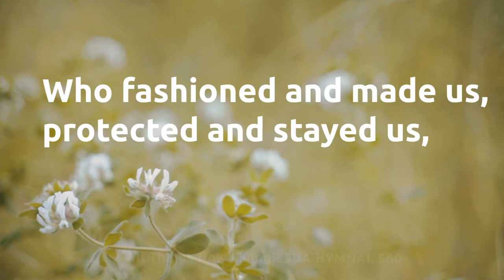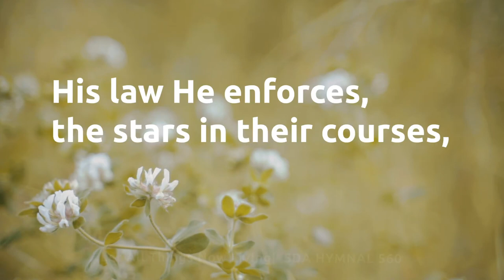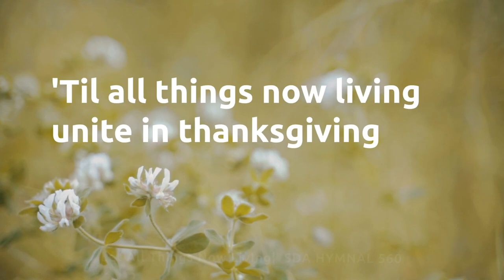Let All Things Now Living SDA Hymnal 560 Lyric Video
Let all things now living a song of thanksgiving
To God the Creator triumphantly raise,
Who fashioned and made us, protected and stayed us,
Who guideth us on to the end of our days.
His banners are o’er us,
His light goes before us,
A pillar of fire shining forth in the night,
‘Til shadows have vanished and darkness is banished,
as forward we travel from light into light.

2
His law He enforces: the stars in their courses,
The sun in His orbit, obediently shine;
The hills and the mountains, the rivers and fountains,
The deeps of the ocean proclaim Him divine,
We too should be voicing our love and rejoicing,
With glad adoration a song let us raise,
‘Til all things now living unite in thanksgiving
To God in the highest, hosanna and praise.